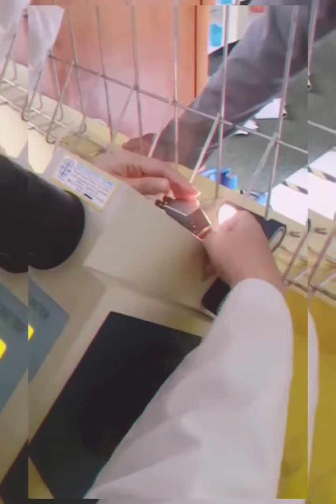PRAKTIK PENYULINGAN MINYAK JAHE 3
Pada video ini, mahasiswa Kimia UII melakukan praktik penyulingan minyak jahe dengan peralatan yang berbeda.
Praktik dilakukan di Pusat Studi Minyak Atsiri atau Center of Essential Oil Studies (CEOS) UII Jogjakarta.
CEOS UII berdiri sejak 2004 dan merupakan satu-satunya pusat studi yang konsisten dalam eksplorasi, inovasi, invensi dan pengembangan
ilmu pengetahuan dan teknologi di bidang minyak atsiri.
CEOS UII menerima pelatihan individu maupun lembaga untuk peningkatan skill dan pengetahuan atsiri.